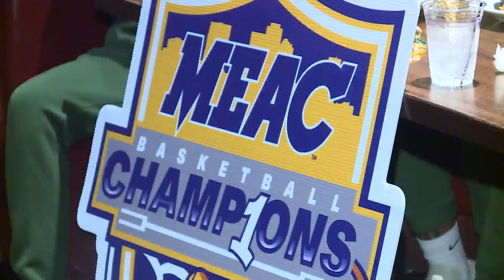Norfolk State women earn 16 seed, set to face South Carolina in NCAA Tournament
The Norfolk State women's basketball team is headed to the NCAA Tournament for the first time in 22 years after winning the MEAC Tournament championship.